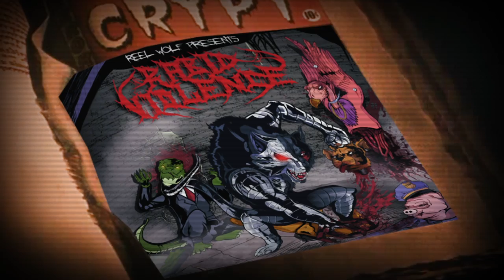MESSAGE FROM THE CRYPT (INTERLUDE from RABID VIOLENCE) w/ John Kassir aka The Cryptkeeper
John Kassir, who voiced The Crypkeeper on the 90's horror anthology series, shouts out Reel Wolf and the "darkest album of year" Rabid Violence.

*The footage was spliced from scenes of the series, all visual rights own by HBO*

Sound Design by Sentury Status
Video edit by Day 1 Media